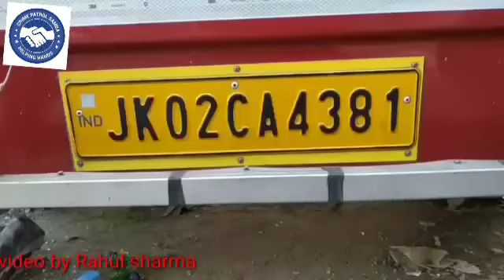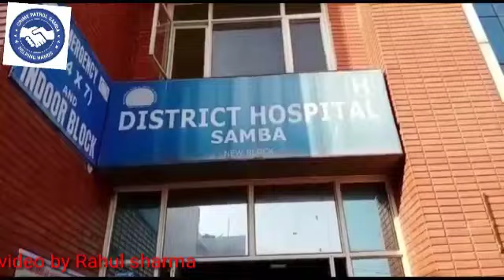Jammu pathankot Highway Samba Bus truck Accident 12 injured